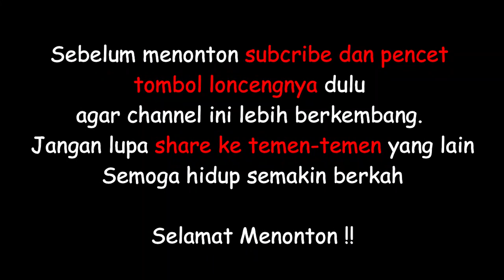CARA MEMBUAT MAINAN PESAWAT DARI KERTAS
Cara membuat mainan pesawat jet dari kertas yang bisa terbang tinggi, mainan ini sangat digemari karena membuat pesawat dari kertas sangat simple dan mudah ditiru di rumah.

Penasaran bagaimana cara membuat mainan dari kertas yaitu pesawat kertas mari kiita simak